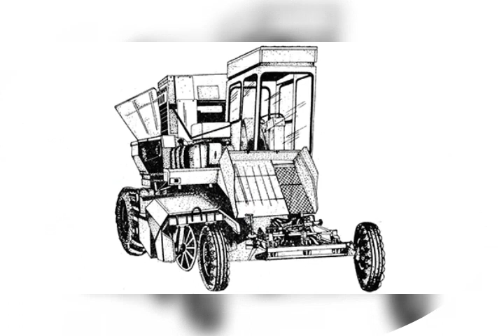combinele fabricate la semănătoarea